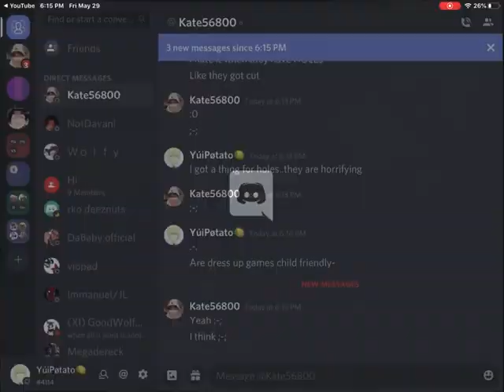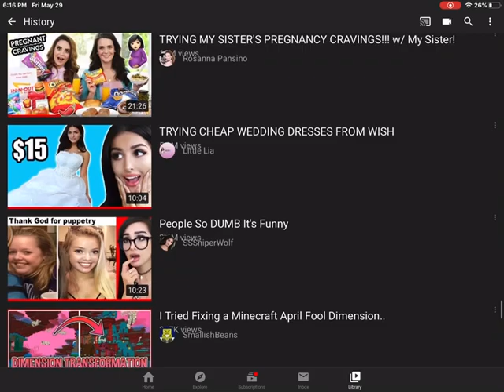So..my mom went through my search history..and i was in my safe acc